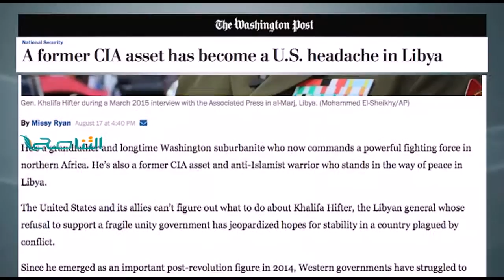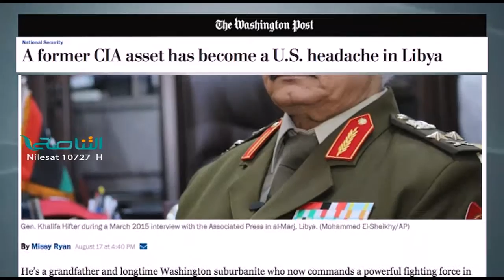تقرير حول مقال الواشنطن بوست بأن مجرم الحرب حفتر ينوي تقديم نفسه على أنه الرجل الوحيد لإنقاد ليبيا